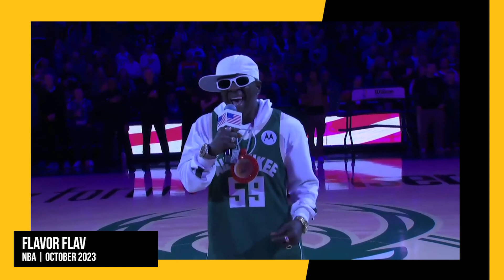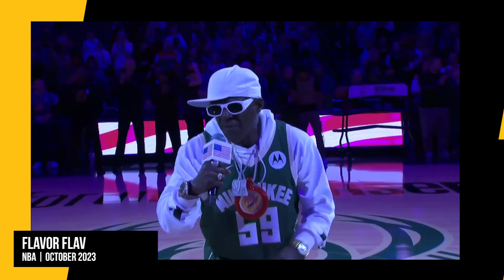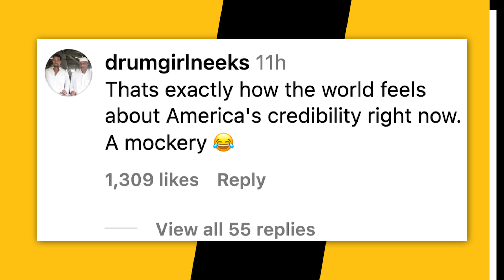50 Cent Hilariously Reacts To Flavor Flav Singing National Anthem At Milwaukee Bucks Game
50 Cent has built a reputation not only for being one of the best rappers in the game, but for his surplus of opinions on all things pop culture.

Timecodes:
0:00 - Intro
0:31 - Flavor Flav Does The National Anthem
2:07 - 50 Cent Reacts To Flavor Flav National Anthem

Script Written By: Ruth Hawkins
Video Edit: CT